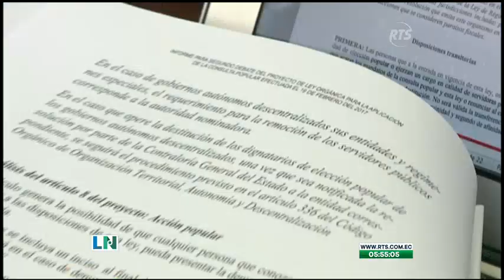Ya se tiene fecha y hora para la formulación de cargos contra Alexandra Ocles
La audiencia quedó fijada para el próximo 18 de mayo a las 10 de la mañana

También se pudo conocer que otros cuatro funcionarios serán sometidos a una audiencia de formulación de cargos.